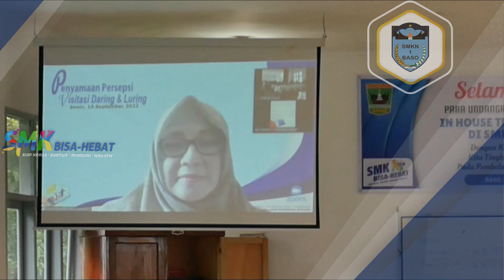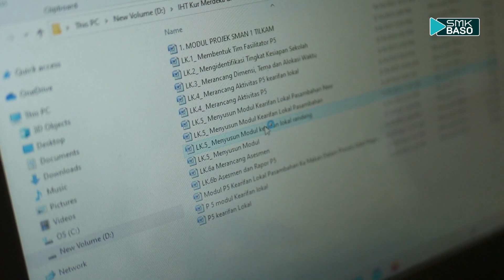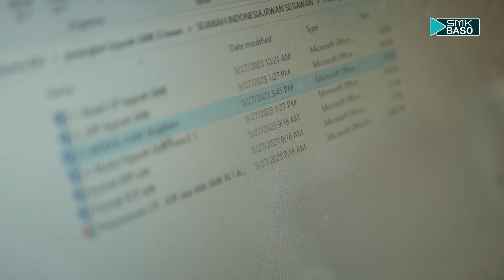SONGSONG TAHUN AJARAN BARU, SMKN 1 BASO LAKSANAKAN IHT